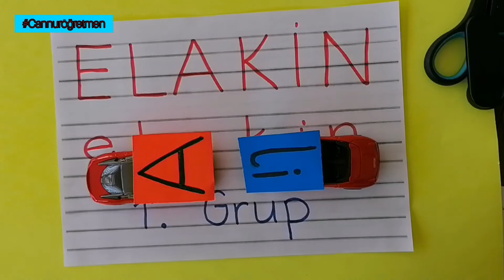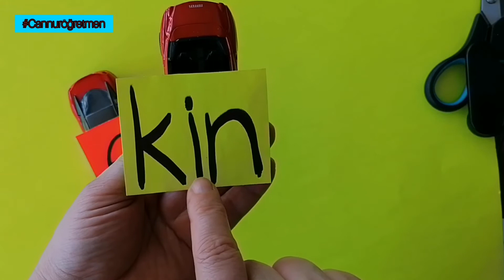1.SINIF OKUMAYA GEÇMEDE ZORLANAN ÖĞRENCİLER İÇİN HECE ÇALIŞMALARI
Okumaya geçemeyen çocuklar için eğlenceli hece çarpıştırma çalışmaları. Eğlenerek öğrenmeye devam ediyoruz.